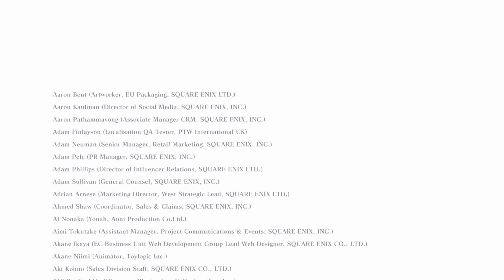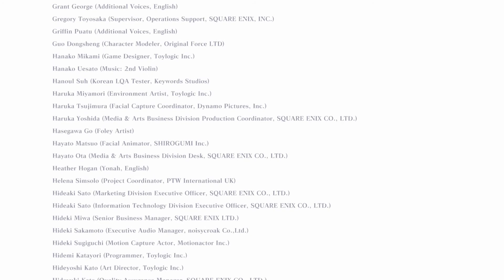80 hours down the drain